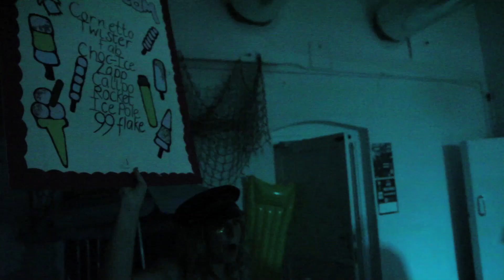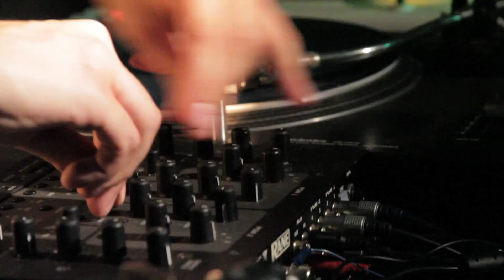Oh I Do Like To Be Beside The Dance-Off - Red Stag party 2012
Bristle up those moustaches and lather up those ankles, for the right honourable folk from The Dance-Off present a night of unparalleled shenanigans and tomfoolery, the likes of which Bristol have never seen; and the most splendid part? There's no need to catch the next steamer down to Sussex, because this jolly shindig will abide in the most wondrous of pavilions: The Factory Studios in Bristol.

For the price of a mere few shillings you could find yourself up to your cravats in mirth and joviality: with rooms chaperoned by Happy Daze and Funk in the Trunk! With shanties provided by the noble Itchy and Scratchy DJs and the admirable Parker! And hark! Side-splitting revelry designed by the handsome ladies and dashing gentleman of The Dance-Off! And of course, lashings of every family's favourite tipple: the naturally infused black cherry bourbon 'Red Stag'!

So huzzah for the beach! Bully for the holidays! And let us all roar that we do like to be beside The Dance-Off!